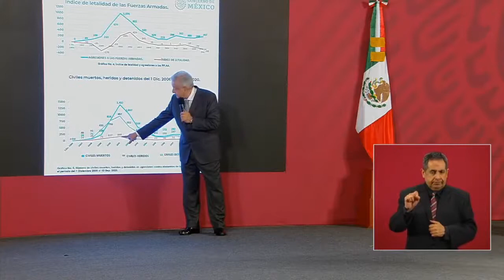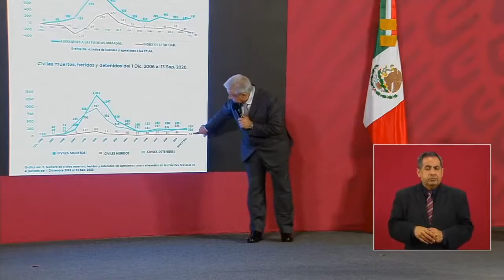Con Calderón hubo más muertos que heridos y detenidos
El presidente Andrés Manuel López Obrador señaló hoy en su conferencia matutina que durante el sexenio de Felipe Calderón hubo más muertos que heridos y detenidos, "ahora se cuida que no haya abuso de fuerza y que se respeten los derechos humanos", afirmó.
“¿Qué pasaba aquí? Los remataban, no es lo mismo”, expresó en conferencia matutina al volver a enlistar las causas para enjuiciar a cada exmandatario federal del periodo 1988 a 2018.
Sobre Ernesto Zedillo recordó que en este sexenio se dio el ataque de un grupo paramilitar ocurrido en el municipio de Chenalhó, Chiapas, en el que murieron 45 personas, entre ellas 18 menores y dos mujeres embarazadas. Además del Fobaproa, con el que se convirtieron deudas privadas en deudas públicas.
Del gobierno de Vicente Fox aseveró que fue el engaño de que iba a haber democracia, ya que él mismo aceptó que cargó los dados en la elección para imponer a Felipe Calderón.
“Y lo más grave, el mátalos en caliente, la guerra al narcotráfico y lo que ya es de dominio público porque están enjuiciando al secretario de Seguridad Pública de Calderón en Estados Unidos por proteger a uno de los bandos de la delincuencia”, externó.